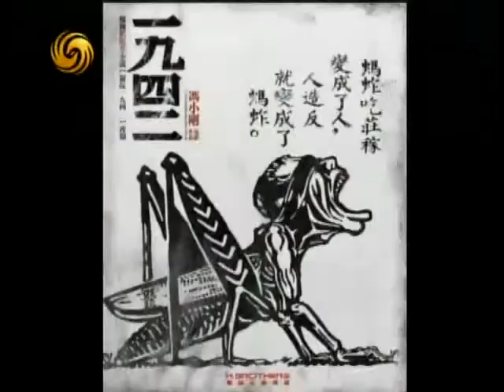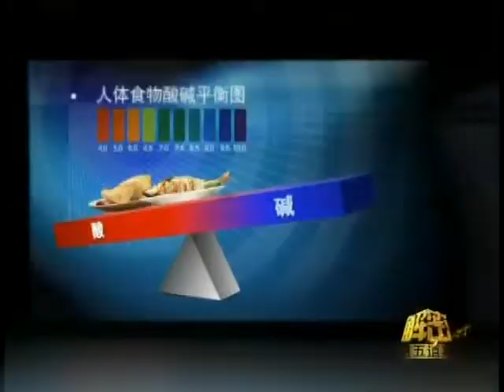锵锵三人行20121121冯小刚与《一九四二》 冯小刚 查建英